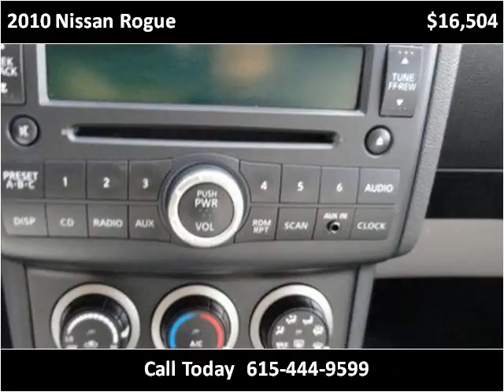2010 Nissan Rogue Used Cars Lebanon TN